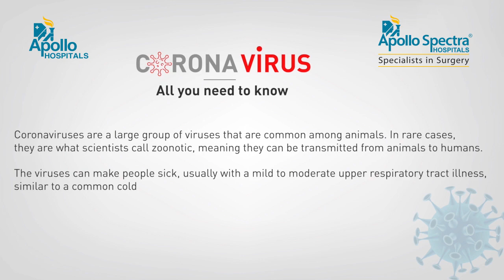Treatment Options for COVID-19 by Apollo Hospitals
Dr. Ravikiran Abraham Barigala, Infectious Disease Specialist, Apollo Hospitals, Jubilee Hills, Hyderabad, discusses treatment options for the Novel COVID-19.